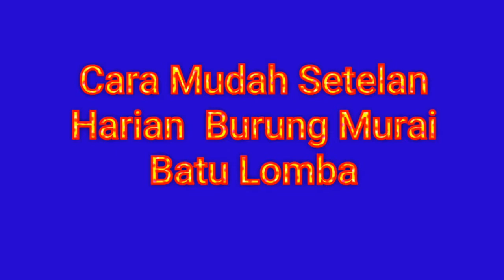Cara Mudah Setelan Harian Burung Murai Batu Lomba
-Jadwal Upload-

Tag:Cara Mudah Setelan Harian Burung Murai Batu Lomba
cara setelan murai,
burung murai baru,
murai batu lomba,
setelan harian murai,
perawatan murai,
burung murai baru,
murai batu lomba,